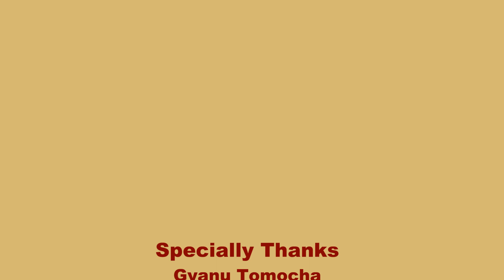Weekend Project with Naren Kulung, NatabamTV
Weekend project with ACWC. On 6th of october ACWC is organising a charity program with X-band,,,,Please come n support  these program..